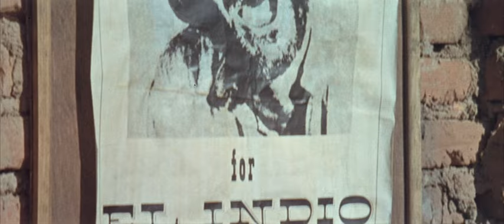For a Few Dollars More Official Trailer #1 - Clint Eastwood Movie (1965) HD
For a Few Dollars More Trailer - Directed by Sergio Leone and starring Clint Eastwood, Lee Van Cleef, Gian Maria VolontÈ, Luigi Pistilli, Klaus Kinski. For a Few Dollars More is a Spaghetti Western from Italian director Sergio Leone from 1965 and the sequel to A Fistful of Dollars.

MGM - 1965